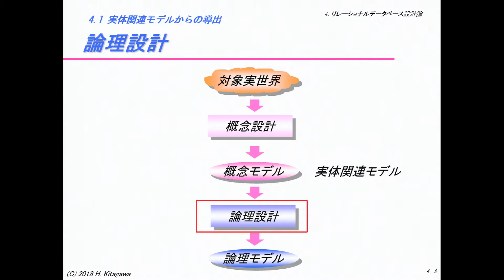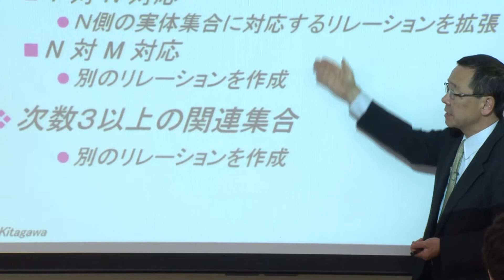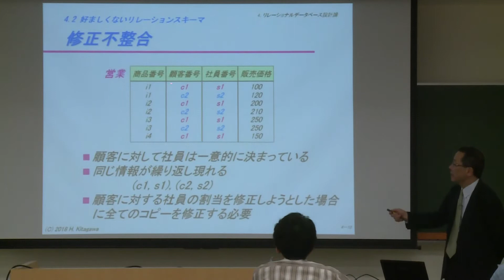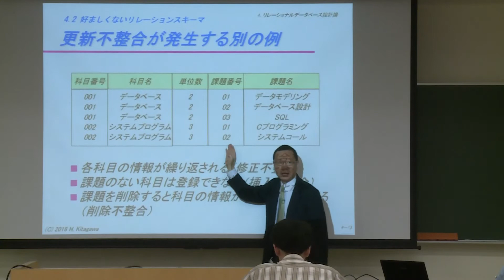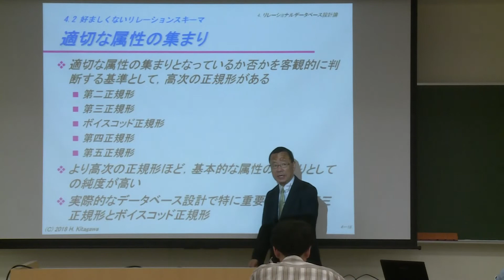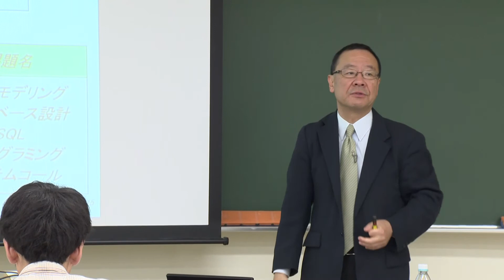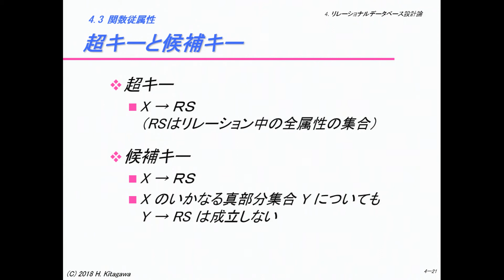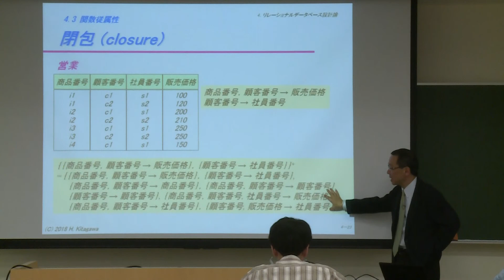データベース概論Ⅰ_11.リレーショナルデーターベース設計論(2)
データベースシステムに関する入門．データベースの基本概念，データモデリング，リレーショナルデータモデル，データベース言語SQL，リレーショナルデータベース設計論，物理的データ格納法，問合せ処理等について講述する．

【教科書】
「データベースシステム」(北川博之著、オーム社)